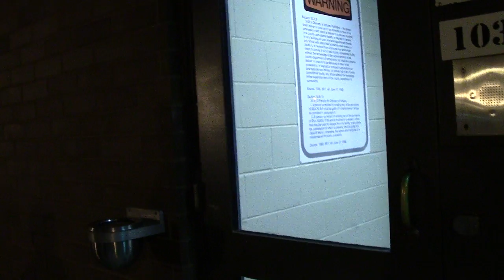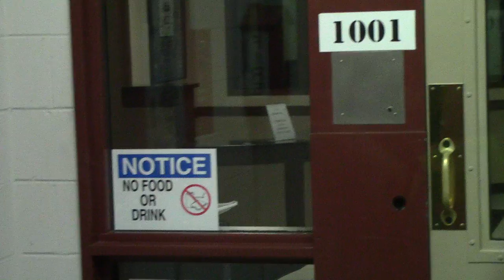Trying to Bail Out Arrested Man | DUI Checkpoint CopBlock Manchester Part 20